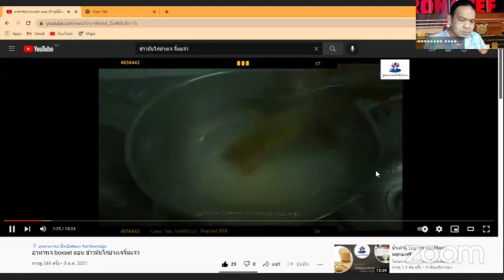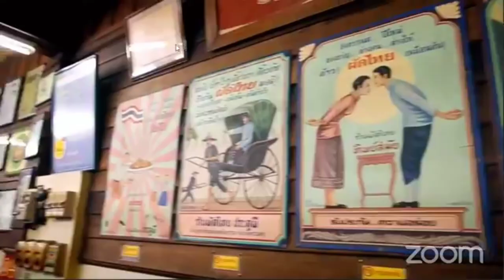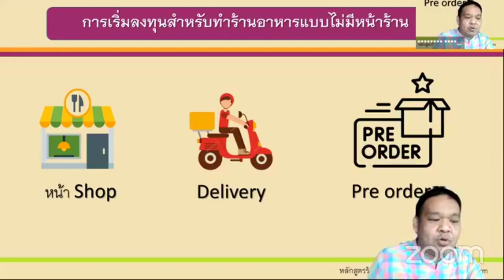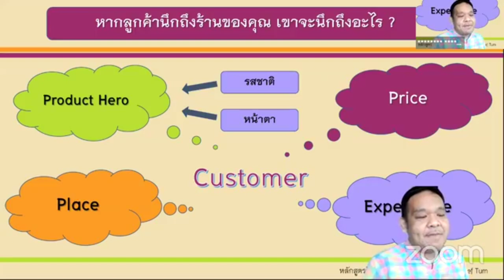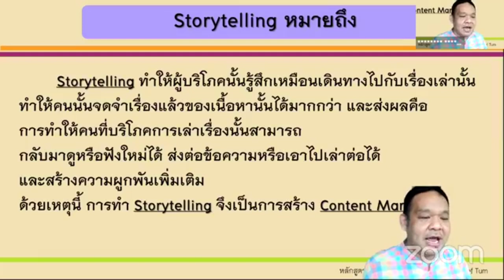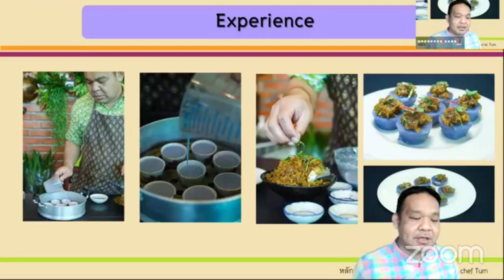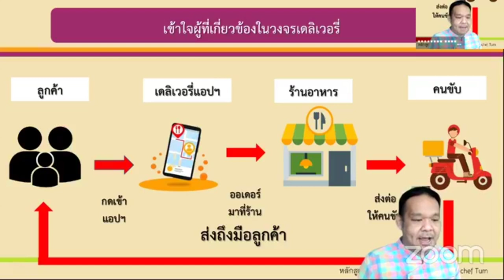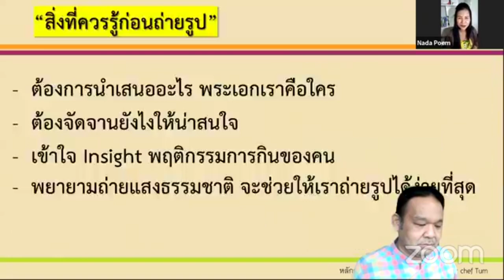Saturday Talk คุณสุรเชษฐ์ ดิเรกบุษราคม (เชฟตั้ม)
เชฟตั้ม  คุณสุรเชษฐ์  ดิเรกบุษราคม
- วิทยากรกรมพัฒนาฝีมือแรงงาน กระทรวงแรงงาน
- วิทยากรอุทยานการอาชีพ นครปฐม
- วิทยากรมืออาชีพด้านอาหารและ studio บ้านเชฟตั้ม